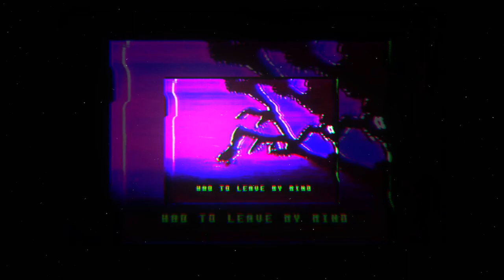I don’t know anymore.